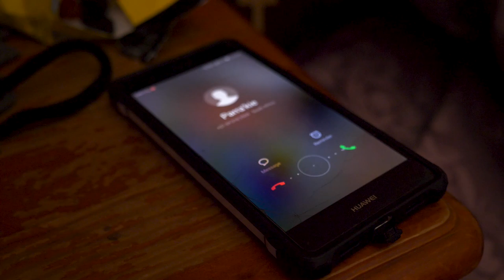Moses Grapjas Shortfilm Final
Comedian Moses Williams starring in his first ever short film as a pre-show for his live 2019 Afrikaans stand up comedy special titled "DIE GRAPJAS" hosted at the George Arts Theatre in George.